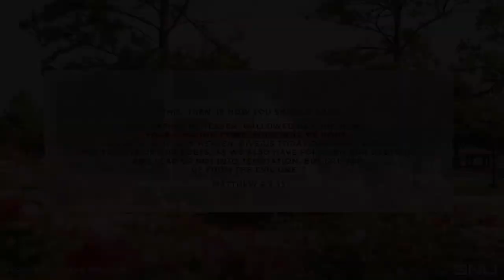Chapel @ SNU - 10.31.2023 - Dr. Blair Spindle